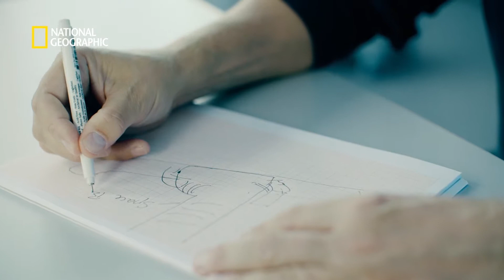Can We Ski on Mars? | National Geographic Nordic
See Mars season 2 now on National Geographic and National Geographic+
Denmark/Norway/Sweden: Sundays at 21.00
Finland: Wednesdays at 21.00

National Geographic+ streaming now available in Denmark and Sweden.